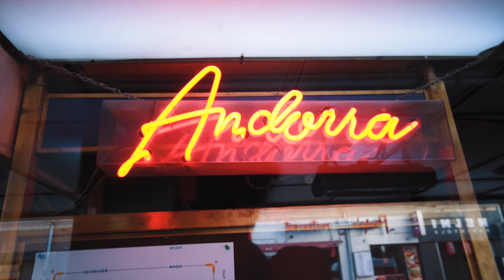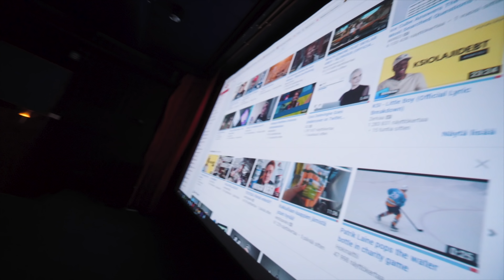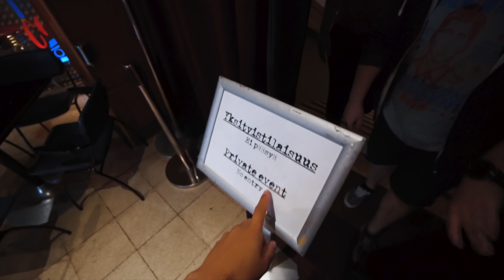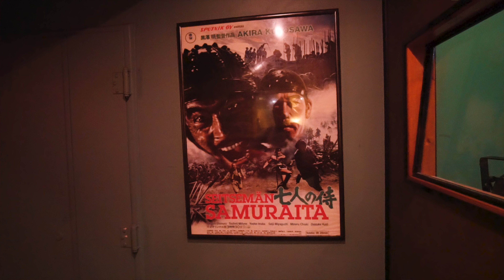Eeppinen leffailta!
Käytiin hyvällä porukalla viettämässä leffailtaa Kino Andorra-leffateatterissa. :D Saatiin koko elokuvateatteri omaan käyttöön ja katseltiin isolta skriiniltä mitä huvittaa!

-Yhteistyössä Taffel-